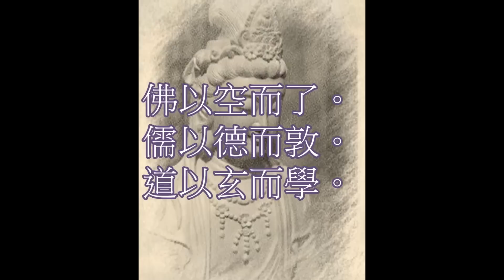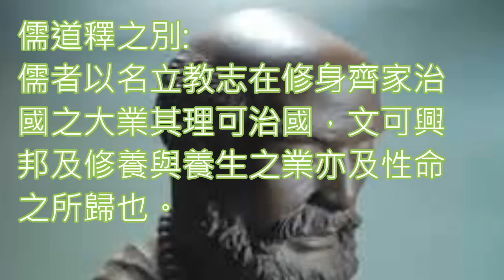道教-三教之道-呂洞賓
夫道之一字，通天徹地，達古貫今，無始無終，無邊無岸。故運四時者，曰 天道；載萬物者，曰地道；盡性至命者，曰聖道；日用常行者，曰人道。天無道不成 天，地無道不成地，聖無道何為聖，人無道何為人？是儒即道，道即儒；儒外無道，道外無儒。夫道
 者，人之徑路也；儒者，人之需用也。需用者何？需用者即道。需用之道，即常行之道。故曰：「道也者，不可須臾離也。」然則孔子雖系儒中聖人，其實道中聖人。

儒道釋之別
儒者以名立教志在修身齊家治國之大業其理可治國，文可興邦及修養與養生之業亦及性命之所歸也。

道則一檻清虛，自然而法乎天地而佛則圓覺圓通歷修真如本性以妄其法與儒道融通也。玄教一理於宋更見三教欲合一也。修者同參。
呂祖仙師為三教之師